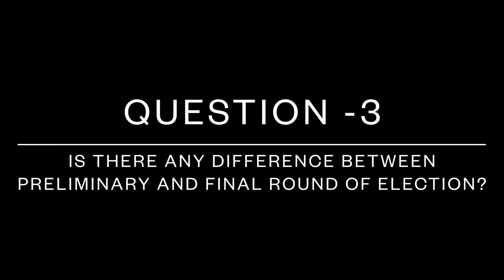Sikyong 2021/election/11-04-2021/part-1/Tibetan vlogger/Paonta settler/vlog 32